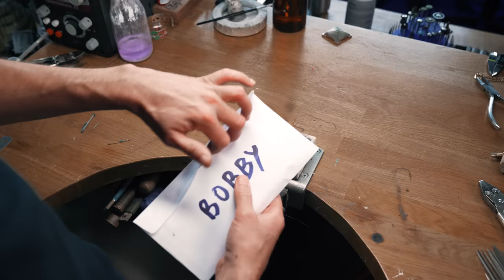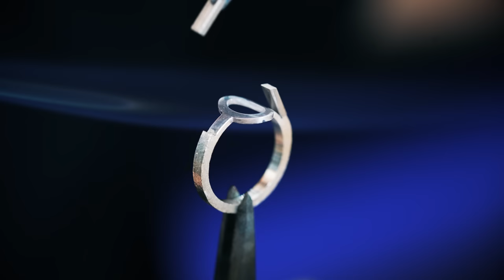How A Real Handmade Engagement Ring Is Created - No computer, no casting.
In this video you'll see how I made an engagement ring, using platinum and a 3 carat oval VVS1 diamond.